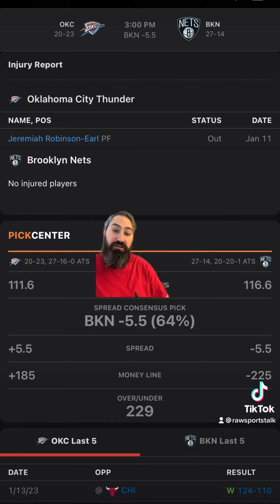Brooklyn Nets VS Oklahoma City Thunder 1/15 FREE NBA Sports Betting Info & My Pick/Prediction